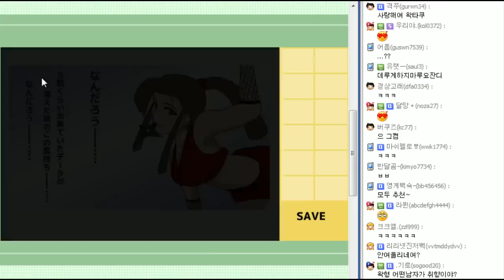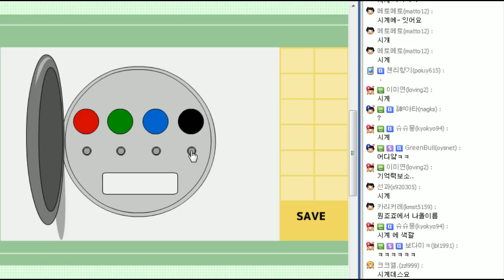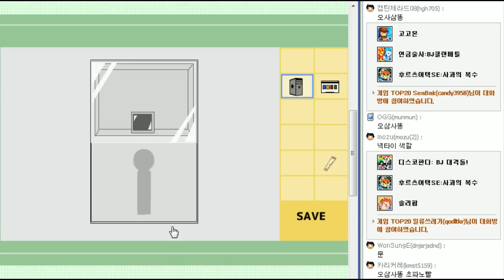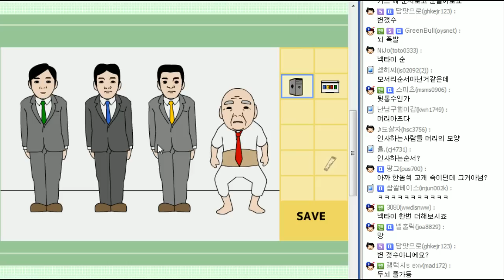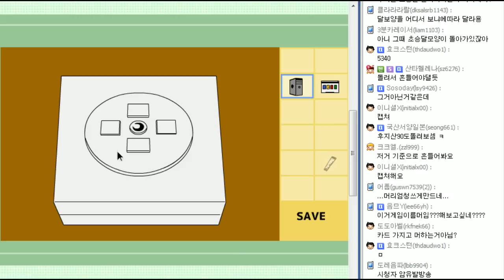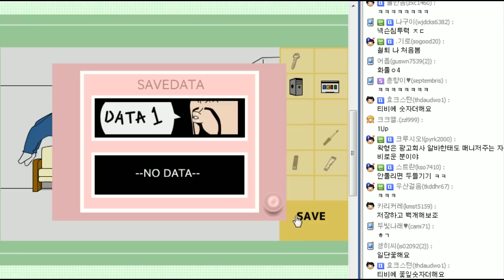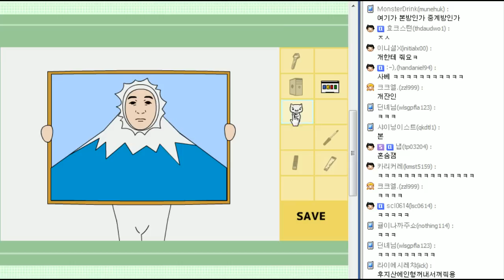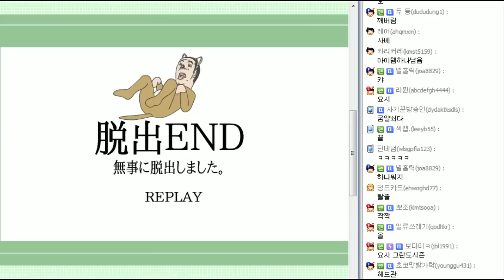[우왁굳] 기묘한 방 탈출게임 2